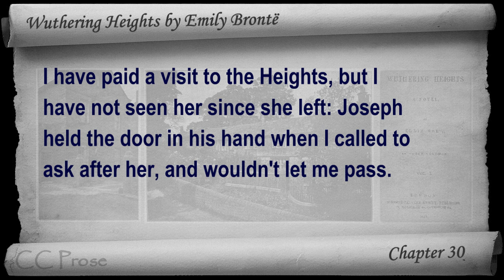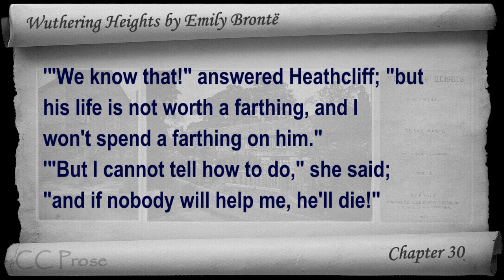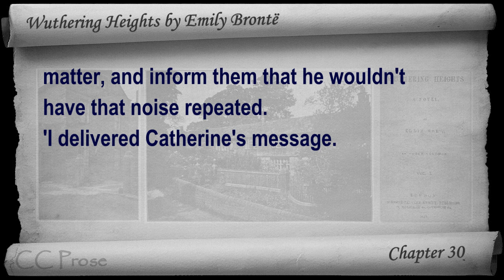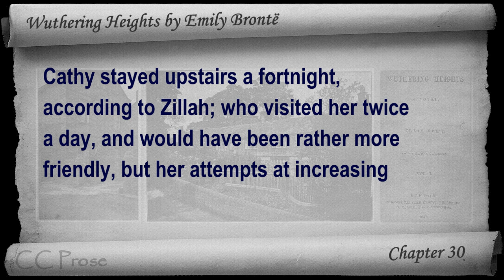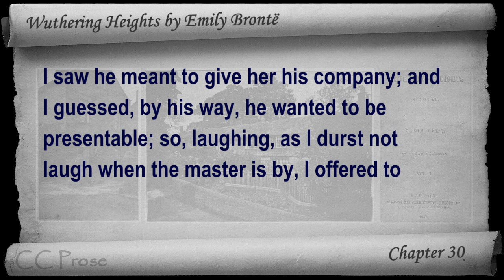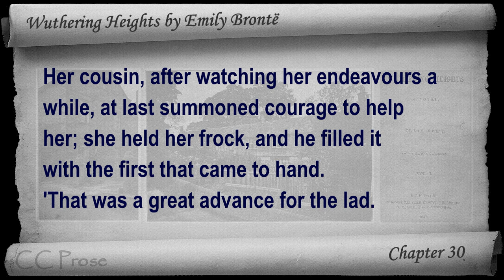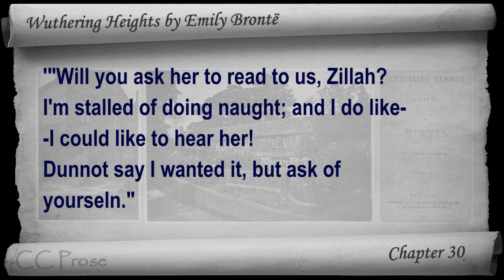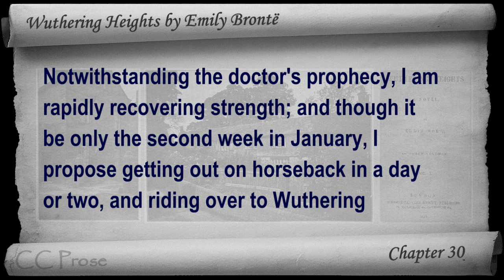Chapter 30 - Wuthering Heights by Emily Brontë